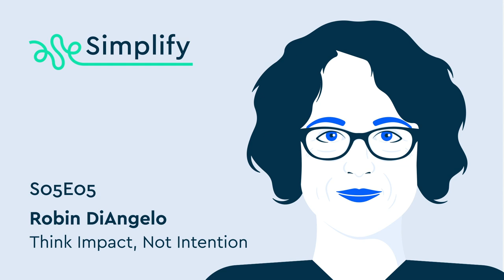Robin DiAngelo Interview: Think Impact, Not Intention | Simplify Podcast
How often do you think about your race? If you’re white, then chances are it’s something you rarely have to contend with, if ever. If you’re a person of color, it’s likely your race shapes how you interact with the world, and it with you, everyday.

In this episode of Simplify, Caitlin interviews Robin DiAngelo, a racial justice educator and the author of White Fragility, a book which speaks to how difficult it can be to have productive conversations about race with white people.